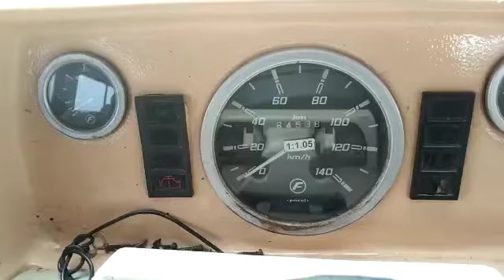2011 Force TEMPOTRAVELLER 4x2MINIBUS Madurai